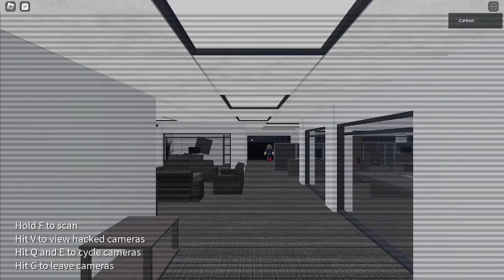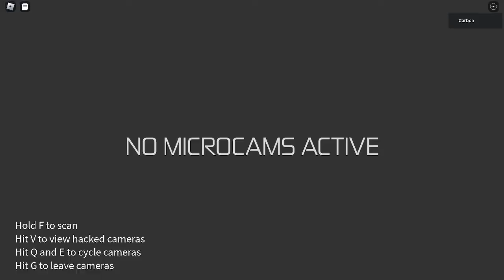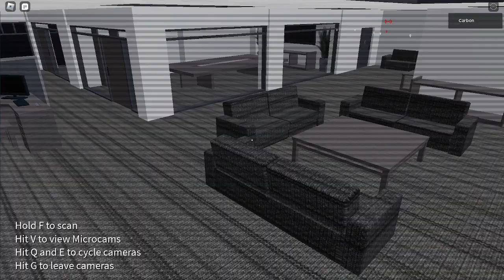Perhaps the most bullshit rng ever (i know i put the bag at corner but would ANYONE expect this?)